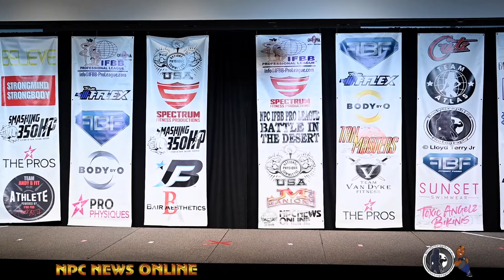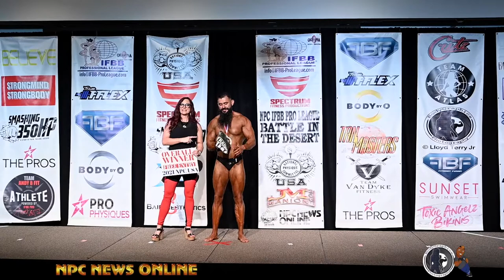2021 NPC Battle In The Desert Classic Physique Overall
Spectrum Fitness Productions presents the Classic Physique Overall at the 2021 NPC Battle In The Desert, held Saturday, July 17, 2021 at the Doubletree By Hilton in Bakersfield, CA.

Video by: Lloyd Terry Jr of Bodygraphics Photography.